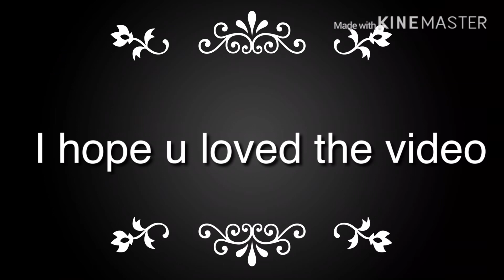Noob plays Mask gun 3D